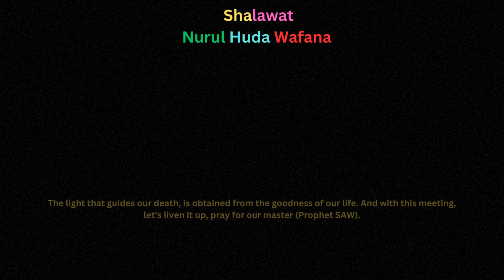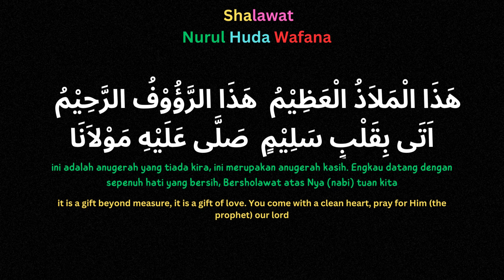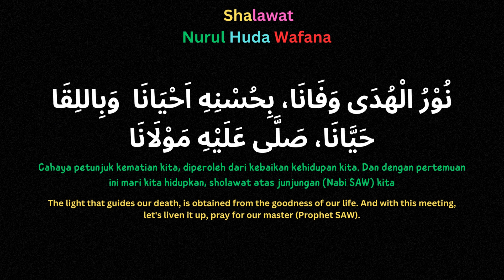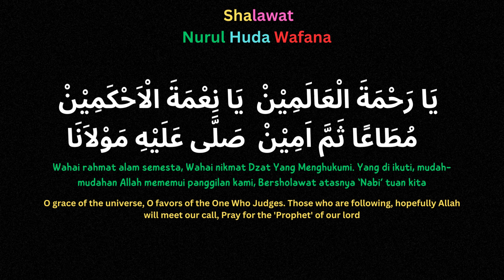Shalawat Indah Dan Merdu : Nurul Huda Wafana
Indah Dan Merdu Shalawatan Modern / Beautiful And Melodious Modern Salawat